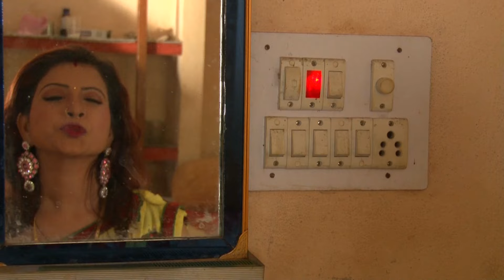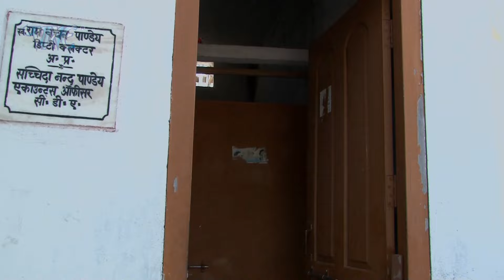लहंगा लादी लखनऊवा - Ritesh Pandey New Bhojpuri Song 2020 | Bhojpuri Hit Song 2020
Album – Karuaa Tel
Song :-
WAVE MUSIC
Digital Managed by – Lokdhun